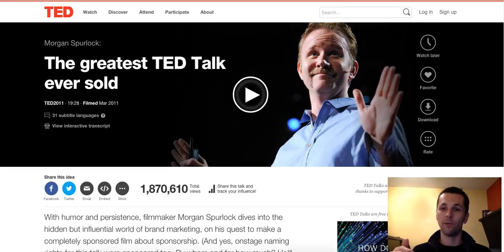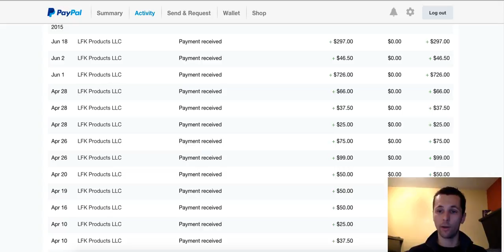Morgan Spurlock Review 2016 - Morgan Spurlock: The Greatest TED Talk Motivator Helps Me Succeed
With This Complementary Crash Course Your BREAKTHROUGH Is Just Days Away

Hi It's Pete,

If your looking for the best way to start generating income online with no heavy investment. . . I'm here to prove to you that you can!

I realized to much people are searching for alternative ways to make money and a lot of them turn to the Internet for answers.
With our economy, and people getting laid off left and right. . . It's time I gave back to the community, and exposed the simple strategy that generates extra cash. When you apply the concept I'm going to introduce you too. . . You can go out there, promote literally anything, and crush it!

You can start to generate income in your first week, and make up to $5,000. every month:

morgan spurlock net worth
morgan spurlock ted talk
Morgan Spurlock 30 days minimum wage
Morgan Spurlock speaker motivator
Morgan Spurlock: The greatest TED Talk ever sold - TED.com